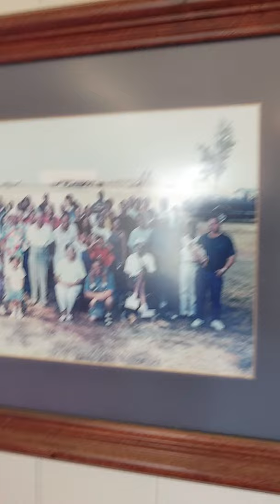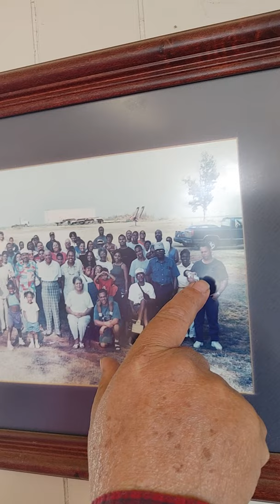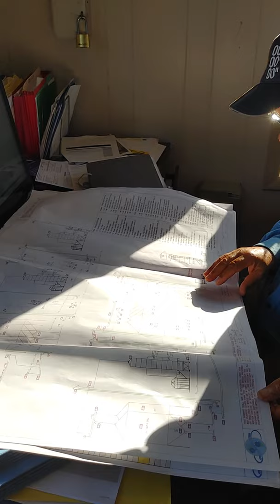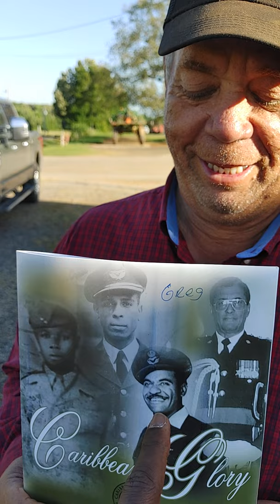Gregory Bridgeforth - Black Farmers, Lessons Learnt & The Art of Victory